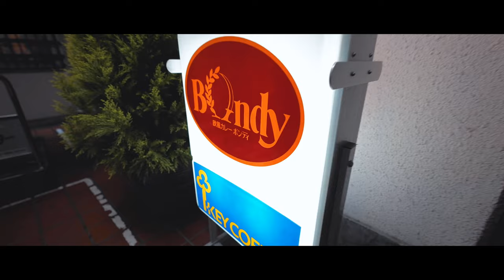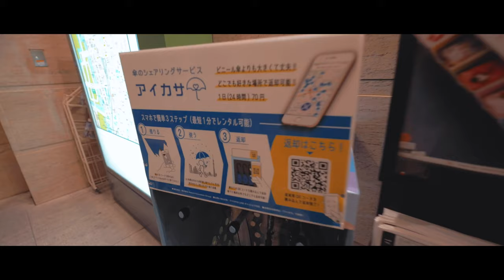雪とカレーと、ふるさと祭り東京2020に行った1日のVlog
とある雪の降る日、神保町のボンディのカレーが食べたくなり行ってきました。雨の中の銀座、東京の散策と、ちょうど東京ドームで行われていた ふるさと祭り東京 2020 にも寄ってみました。

あ、そうそう、落ちている手袋を７つ見つけると願いが叶うそうです。

January 2020 in Tokyo.  It was snowing and chilly day. We went to Bondy that is a very famous curry restaurant in Jimbocho, Tokyo. Next, we went to Ginza and Hometown Festival 2020 at Tokyo Dome. We were able to have a lot of Japanese local food!

■fps24
語彙力のない2人が、旅行、お出かけ動画を配信しています。
ちょっとだけ面白く編集していきます。

We love walk around somewhere and love traveling. We make videos about it.

■Gear
- Camera: SIGMA fp
- Lens: SIGMA 14-24mm F2.8 DG DN Art
- Gimbal: ZHIYUN WEEBILL-S